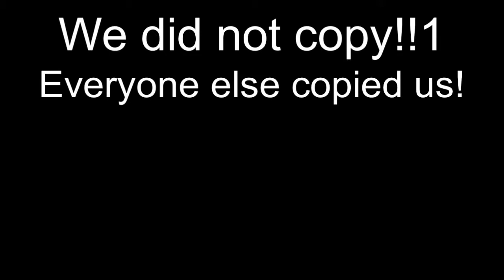LPS | Halloween Special 2017 [PG-13]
Join Mark, Martin, and Alan on a Halloween Adventure like no other! Including 100% ducks, 100% collies, and 100% sweet Halloween action.

This short is rated PG-13 for violence, bad language, mature themes and potentially triggering material. Consider yourself warned.
Danh as Alan, Martin, Ms Janitor.
Tinh as Mark, Miles, Tiffany, Popo1 and Popo2